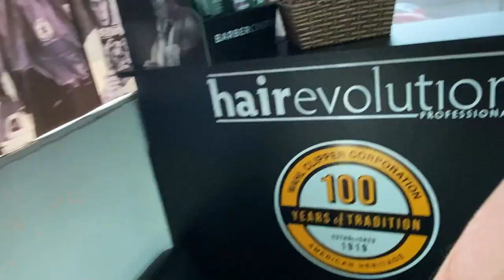VOLVIMOS A VER AL HERMANO de LUCERO 😳 *Nos ayudo a mover unas cosas* 🙏🏻